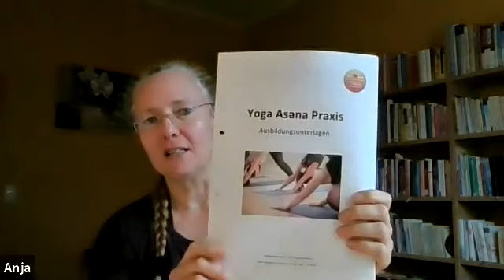Einige Infos über die flow move 200h Hatha Yoga Ausbildung, die von der Yoga Alliance anerkannt ist.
🙏 Du spielst mit dem Gedanken eine YogalehrerIn Ausbildung zu machen?

🙏 Du möchtest nur für dich tiefer in die unglaublich spannende Yogawelt eintauchen?

🙏 Du hast Yoga als Weg für dich entdeckt und möchtest jemanden haben, der dir einige der unglaublich vielen Yoga-Türen öffnet?

🙏 Du bevorzugst eine kleine und persönliche (max.8 TN) Ausbildungsgruppe für deine individuelle Weiterentwicklung?

🙏 Du legst wert auf eine Ausbildung live vor Ort im Studio?

🙏 Du bevorzugst eine Ausbildung, in der du ein Jahr lang Zeit hast, dich mit den faszinierenden Yogathemen kontinuierlich und dadurch sehr nachhaltig auseinanderzusetzen und zu beschäftigen?

🙏 Du suchst eine anerkannte (Yoga Alliance) Ausbildung?

🙏 Schleswig-Holstein ist dein bevorzugter Ausbildungsort?

Vielleicht ist die flow move 200h Hatha Yoga Ausbildung für dich dann genau die richtige und damit DEINE YogalehrerIn Ausbildung...

📌 Die nächste von der Yoga Alliance anerkannte 200h Ausbildung startet am 30.Sep 2023 in Schwentinental (in der Nähe von Kiel)

📌 Eine Anmeldung für den kommenden Ausbildungsstart ist noch möglich 🙃

Melde dich einfach wenn du Fragen hast oder eine persönliche Beratung wünscht bei mir (Anja)

Ich freue mich immer sehr, mein Wissen und meine Erfahrungen mit EUCH zu teilen und zu erleben, wie meine TeilnehmerInnen innerhalb eines Jahres an und mit den Herausforderungen dieser Ausbildung wachsen...

Wenn ihr hier Werbung seht, damit habe ich nichts zu tun...